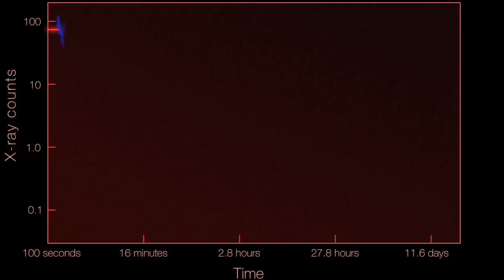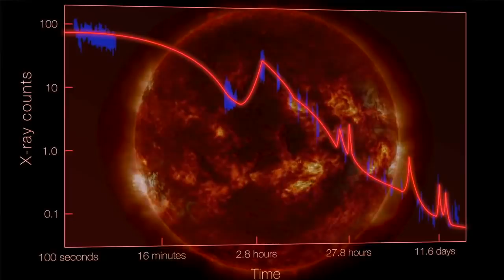NASA - Swift Mission beobachtet Mega Flare auf Mini Stern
Im April 2014 festgestellt NASA Swift Mission eine massive superflare von einem roten Zwergstern im Binärsystem DG CVn, liegt etwa 60 Lichtjahre entfernt. Astronomen Rachel Osten des Space Telescope Science Institute und Stephen Drake von NASA Goddard diskutieren diese bemerkenswerte Veranstaltung.